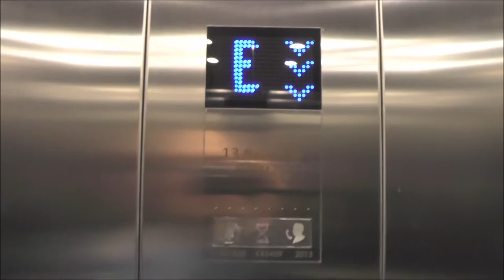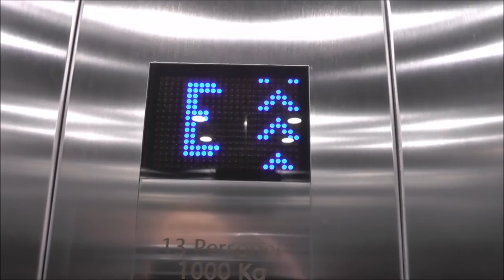2013 KONE MonoSpace Mrl-Traction elevator @ Underground Parking Garage in Hammarby Sjöstad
Manufacturer:
Installation year:
Current moderniser:
Latest modernisation year:
Serial Number:
Capacity: _Kg (_lbs.) - _ Persons
Floors: _ =

Location: Textilgatan 20, Stockholm (Södra Hammarbyhamnen) SWEDEN!